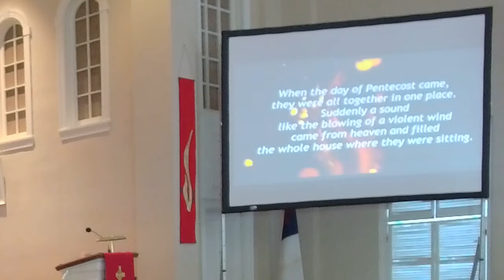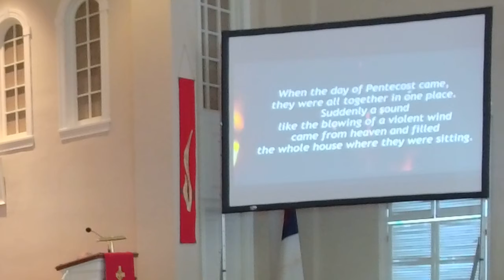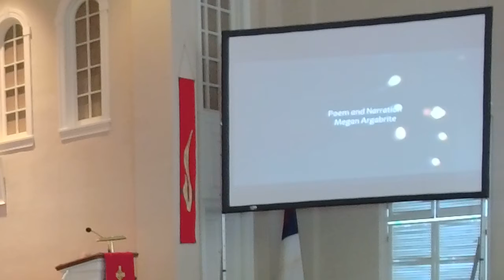Pentecost Sunday - May 23, 2021- Amity Presbyterian Church